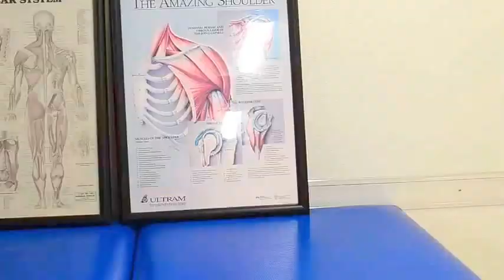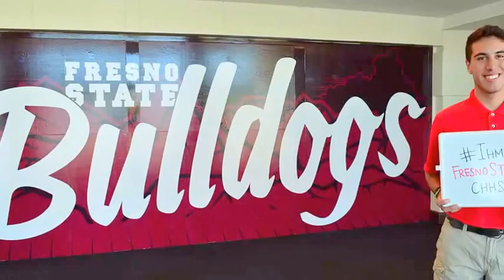Meet Fresno State Kinesiology Student Stefan Alvidrez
Stefan Alvidrez, is the 2015-16 recipient of the Fresno State Alumni Association's Bulldog Pride Fund: United Student Pride President's Award. He is majoring in pre-athletic training and tells us why he's proud to be IamFresnoStateCHHS!